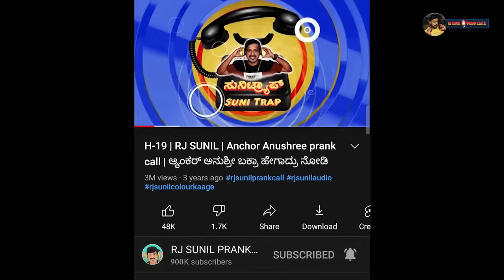ಹುಷಾರು ಇವತ್ Night | ganapathi | rj sunil prank calls | colorkaage | RJ-131